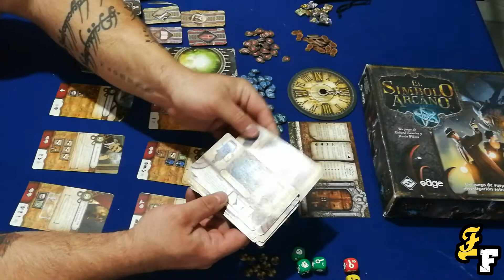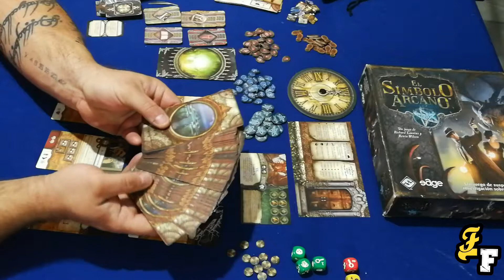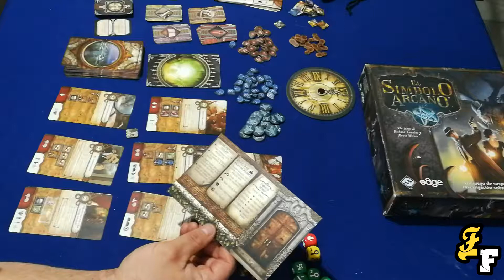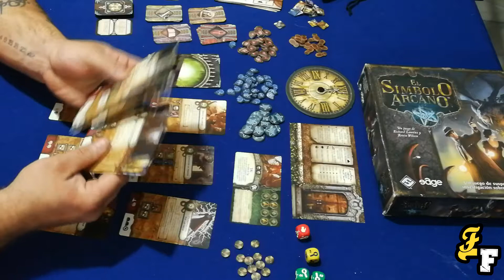Revisionamos El Símbolo Arcano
Hoy revisionamos el mejor juego de cartas y dados basado en el universo de Lovecraft: El Simbolo arcano